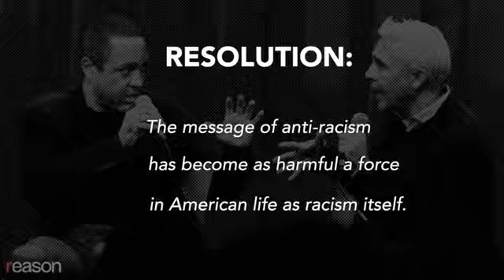Intro & Comedy before debate @ ''Has Anti Racism Become as Harmful as Racism"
--First 16min. from this very interesting debate:
"Has Anti-Racism Become as Harmful as Racism?
John McWhorter vs. Nikhil Singh"; Nov. 14, 2018; 1:48:14 min.;
Note under that post:
"ReasonTV
An Oxford-style debate between McWhorter, an associate professor at Columbia University, and Singh, who teaches at NYU. Recorded in New York City on November 14, 2018."